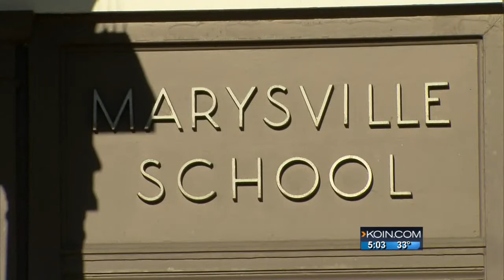Old school buildings no match for cold weather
"We've got kind of a variety of cold issues in our schools across the district," David Hobbs told KOIN 6 News.